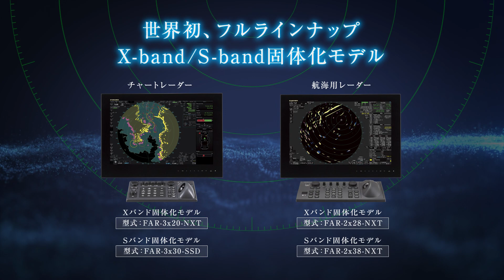固体化レーダー NXTシリーズ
航海用レーダーFAR-22x8/23x8シリーズ、チャートレーダーFAR-3xx0シリーズのXバンドとＳバンド全てに、固体化素子を採用した固体化レーダー・NXTシリーズを取り揃えました。
これにより、マグネトロンの定期交換が不要となるマグネトロンフリー船を提唱することができます。

固体化レーダー・NXTシリーズは従来のマグネトロンレーダーに比べ、低出力にもかかわらず、信頼性の高い映像を表現することを可能にしています。